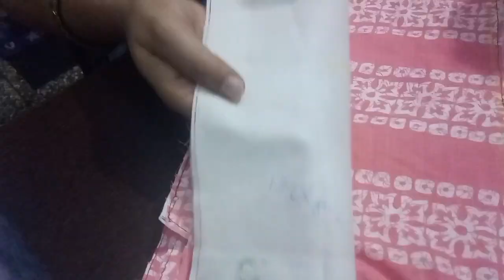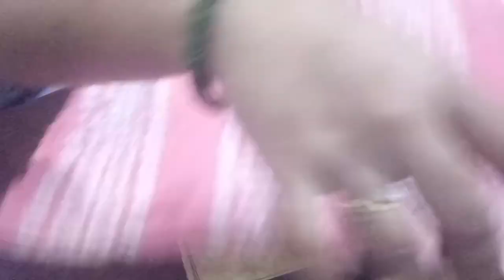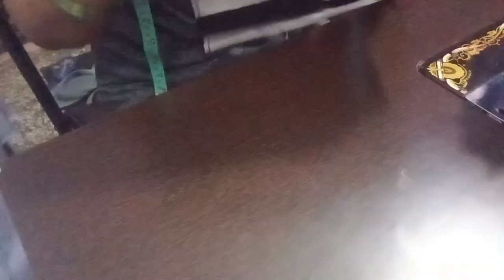DIY..How to make#Jewellery box# with multi# Pockets#Organiser# from fabric#easy way#tutorial..